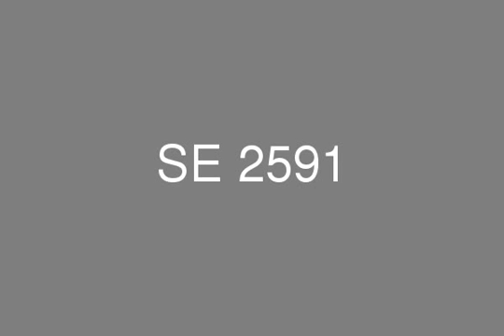شاليه 85م للبيع بقرية بياسيرا بالعين السخنة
عقارات، مصر، السويس، العين السخنة ، بياسيرا ، شاليه 85م - دور اول - مكون من : غرفة نوم - ريسبشن - مطبخ - حمام -